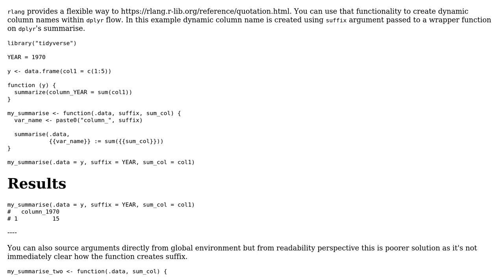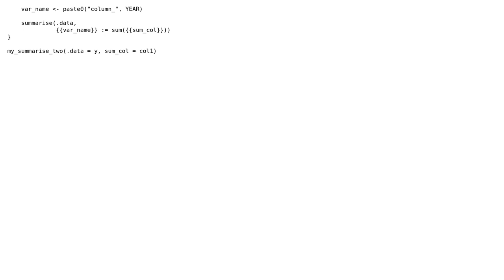Create variable based on other variable outside function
With thanks & praise to God, and with thanks to the many people who have made this project possible! You are responsible for your own actions.